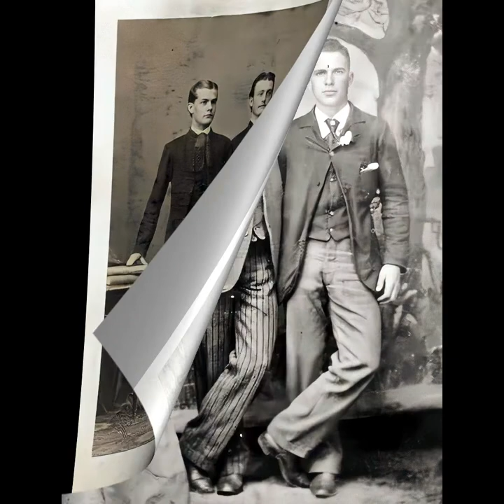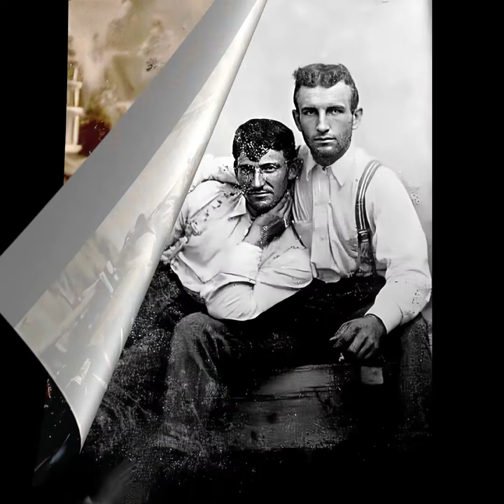Bromance 19th Century Style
Love just IS. Gay males?  Gay friends?  Brokeback Mountain?  We may never know.